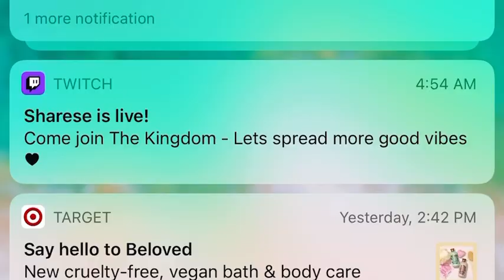You Better Shut Your White Mouth Preacher Says.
While this video is shocking to some, funny to some and serious to others it's a snap shot in time. As a social science graduate I'm familiar with how society influences the thinking of its citizens. So much goes into our socialization no matter what our skin color is. White people have been treated with such superiority across the globe that for many of them this video is a reality. For others who have not had the privileged of enjoying or aware of their white privileged this video makes little sense. But all one has to do is look at who runs the systems and agencies of this world to see how oppressed Black people are not just in America but across the globe. I uploaded this video in hopes that it would stir a conversation that has been brewing in America over the past four years. Now it's being said in words that we can all understand.